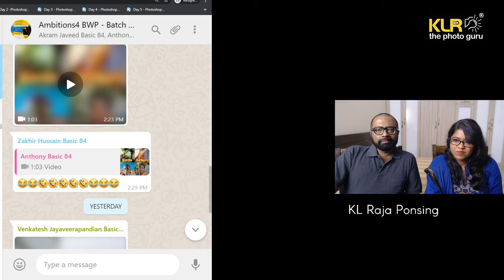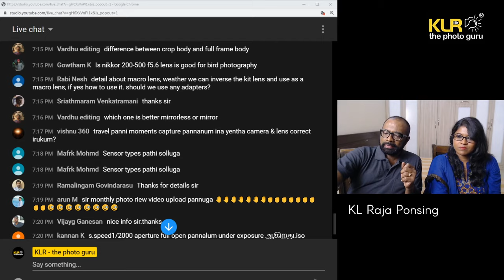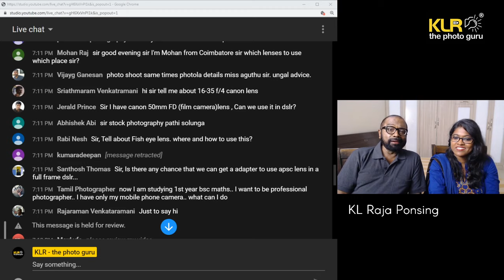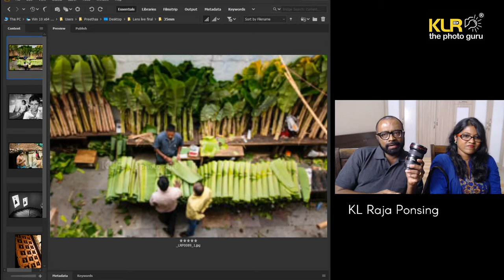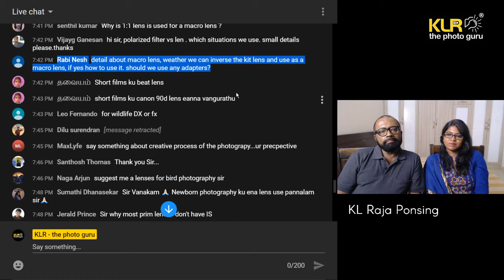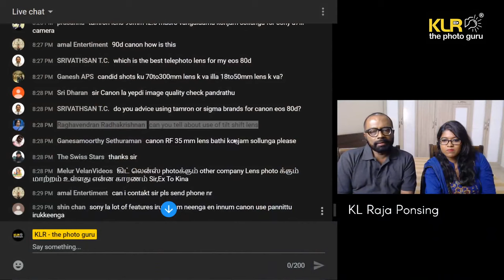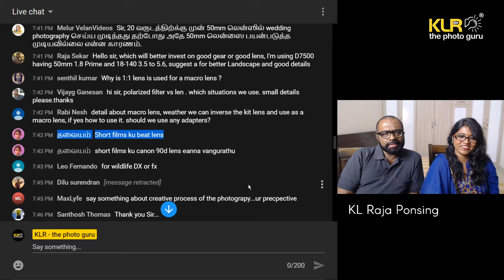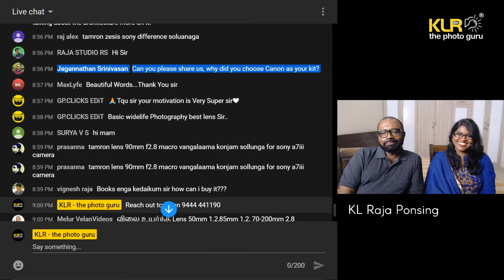Learn about Lenses - Live with KL Raja Ponsing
Lens is an optical instrument - most important part of a camera for deciding the optical quality (sharpness, colour, contrast, distortion etc.) of a photography image.